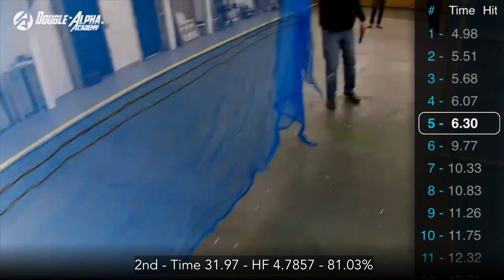27-02-23 - Bedford - Ar15-22 - Practical practice